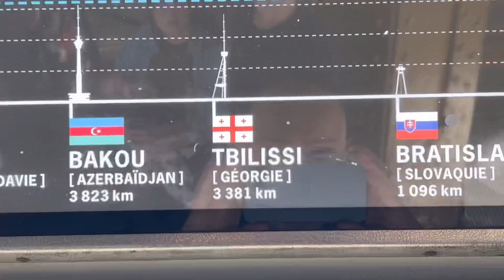აქ ვთხოვე ხელი..🗼👨‍👩‍👦‍👦 ეიფელის კოშკზე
აქ ვთხოვე ხელი.. 🗼👨‍👩‍👦‍👦